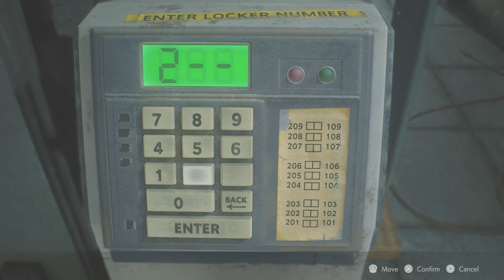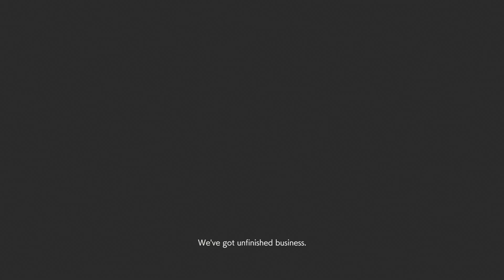Resident Evil 2 Remake Claire story Sherry Try To Escape her Kidnapper Part 3 on PS5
Hello my name is jonscott Welcome to my channel I play a variety of games on this channel and do many walkthroughs especially of classic and newer games Hope you enjoy the content I make I am mainly a playthrough channel but u will see some video with me and my friends gaming and having some shenanigans fun together and All my PS5 gameplay is recorded in full HD 3840x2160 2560x1440 60FPS. now same PS3 gameplay is recorded in full HD 1920 x 1080p 60FPS. and I just want to say thanks for watching, I appreciate it. taking time out your day to watching my video